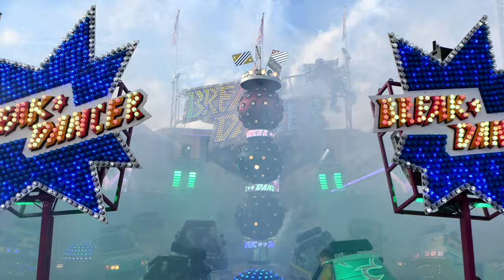ROUND 17 | BREAKDANCER | Alexander Schramm & Sohn | FRANKFURT | LATERNENFEST | DIPPEMESS 2023